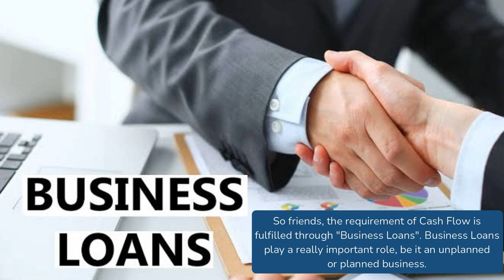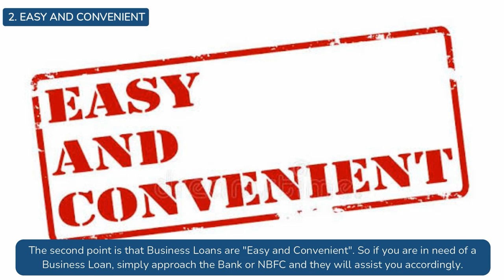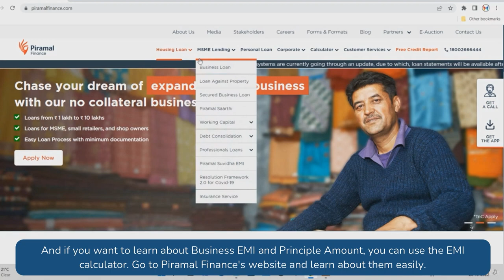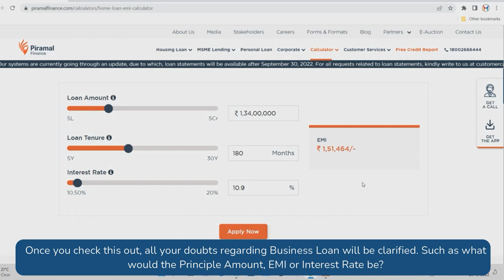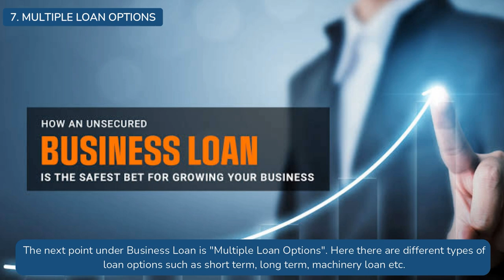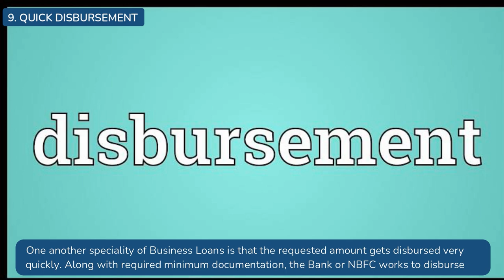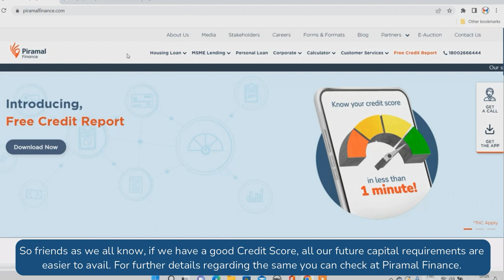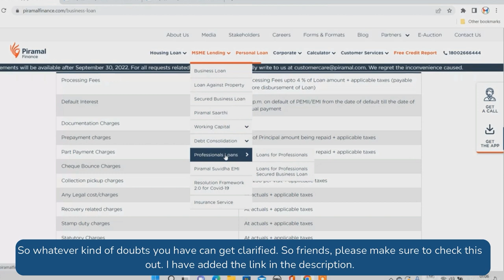Business Loan Ke Fayde | Benefits Of BusinessLoan | Piramal Finance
Do you want to see your business thrive and cash flow flourish? It's time to explore the world of business loans! 🚀

In our Business Loan 101 video, we walk you through the essentials of what, why, how, and the various types of business loans available to help your business grow.

For a deeper dive into interest rates, credit scores, credit reports, and more, visit our